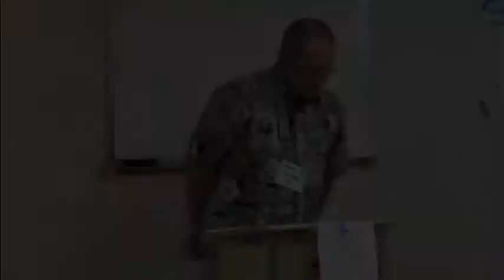Brad Beck - Toastmaster - June 28, 2014